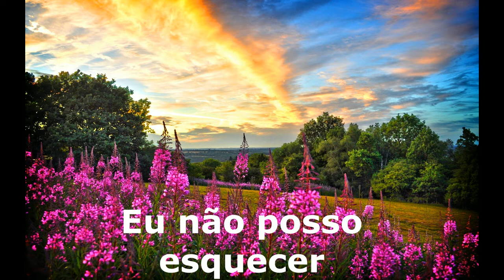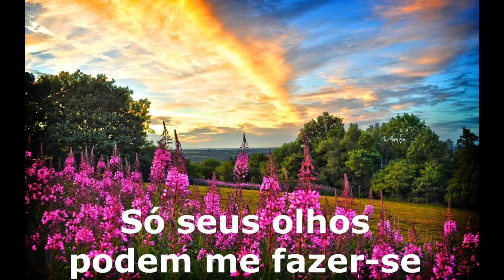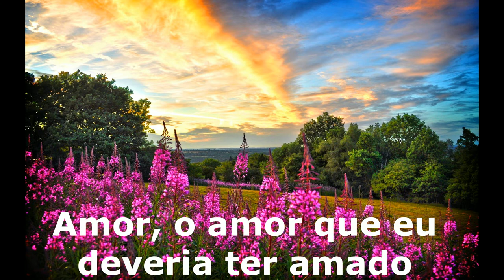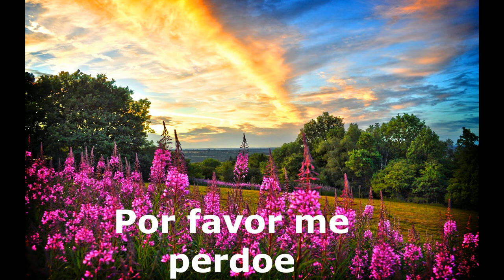Walter Montezuma - Happy Days tradução